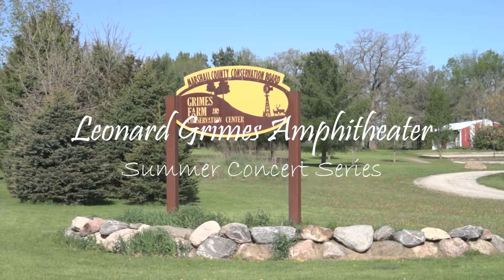Leonard Grimes Amphitheater Summer Concert Series The Shieks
This musical duo was a surprise end to a great summer series of concerts at the new Leonard Grimes Amphitheater at Grimes Farm Nature Center, Marshalltown, Iowa.